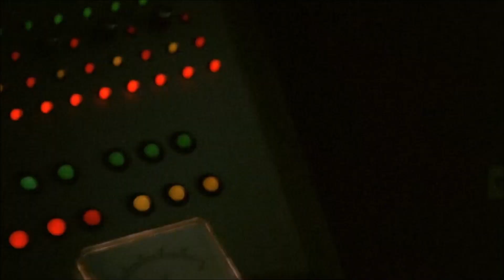Sumuru Movie Review (Spoilers) Prime Directive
Sumuru, or Sax Rohmer's Sumuru, is a 2003 pulp science fiction film directed by Darrell Roodt. It is an update of the character Sumuru created by pulp novelist Sax Rohmer. It was the first adaptation of Sumuru in a sci-fi setting (the prior two adaptions were The Million Eyes of Sumuru (1967) and The Girl from Rio (1969))

Cast
Alexandra Kamp - Sumuru
Michael Shanks - Adam Wade
Simona Levin - Taxan
Terence Bridgett - Jake Carpenter
David Lazarus - Will
Casey B. Dolan - Dove